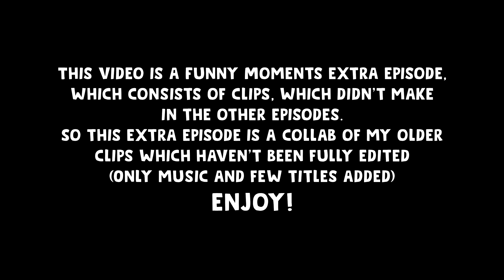Funny Moments EXTRA (unused old clips)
These are my old clips for funny & epic moments series which I ever used and now I mixed them togetter.